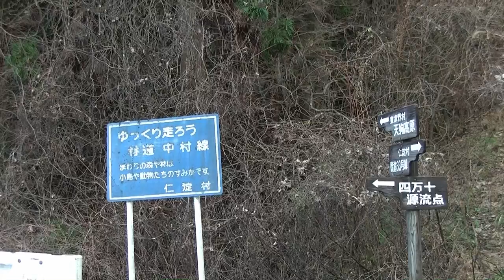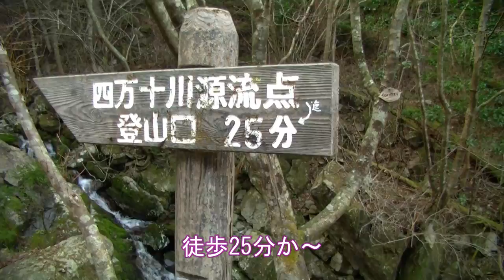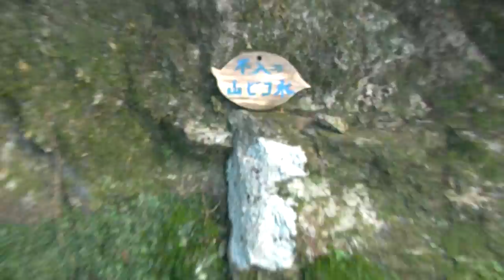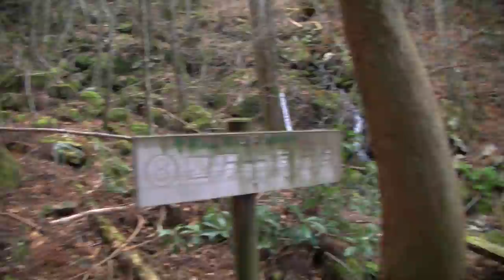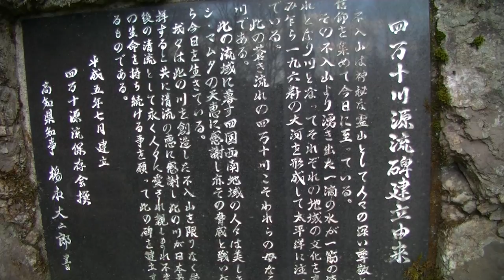高知県道378号線から四万十川源流点（？）へ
河川の源流地点とは？
冒頭、「林道中村線」という看板がありますが、現在は高知県道378号線になってます。
パジェロミニ＆徒歩で渡川（四万十川）源流を目指します。
「安倍（晋太郎）は、総理は務まるが総裁はできない。
　竹下は、総裁は務まるが総理はできない。
　宮沢は・・・、どっちもダメだ。」
って言ってたのは、金丸じゃなくて後藤田でしたっけ？
当人らにしてみれば、お前に言われたくねえってとこでしょうが、わかりやすーい評でしたな。